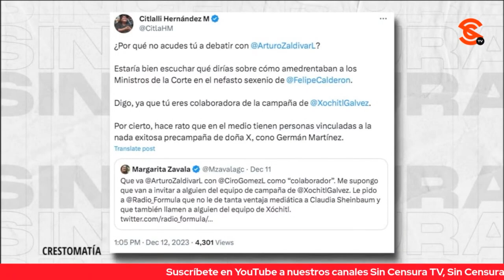¡HACEN DRAMA EN LA DERECHA POR LA INCORPORACIÓN DE ARTUROZALDÍVAR AL PROGRAMA DE CIROGOMEZLEYVA!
El abogado César Gutiérrez Priego enfatiza la importancia de que los militantes de la 4T participen en programas cómo el del periodista Ciro Gómez Leyva ¡para que la gente no se deje llevar por los chismes y sepan exactamente qué es lo que sucede en el país!

Rafael Barajas El Fisgón: Caricaturista

Ramiro Padilla Atondo: Escritor y analista político